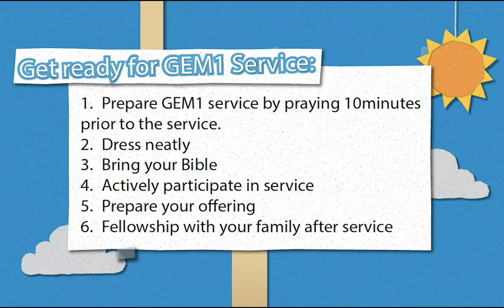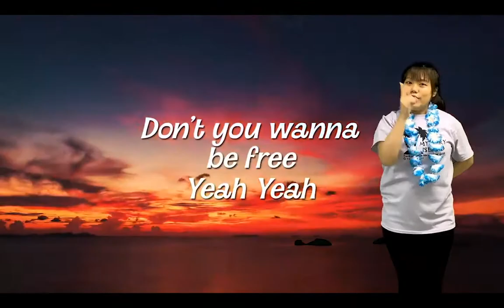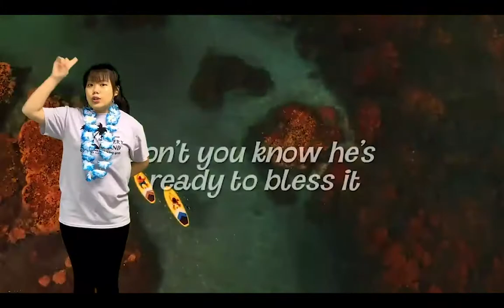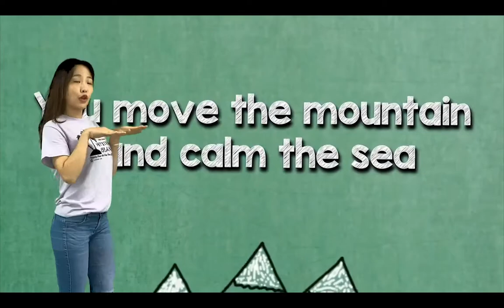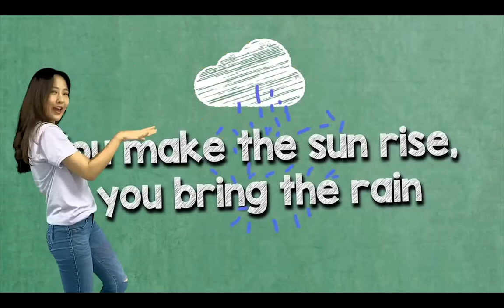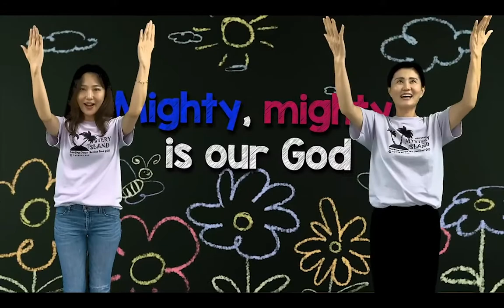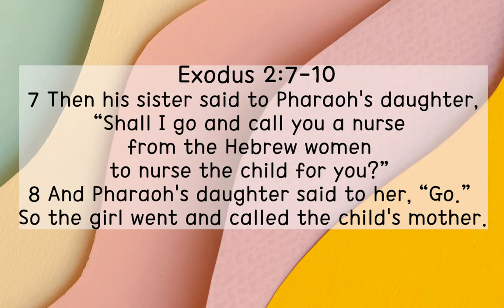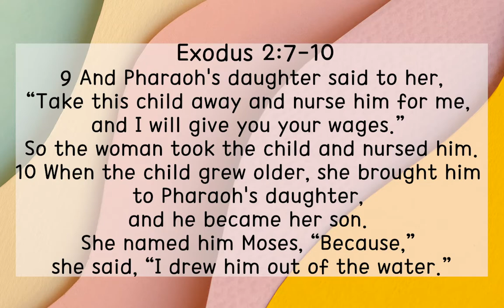072420 GEM1 Friday Service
Story of Moses Part 1
Bible Verse: Exodus 2